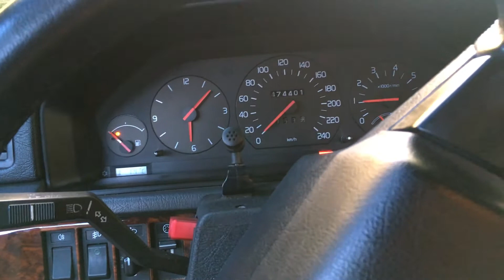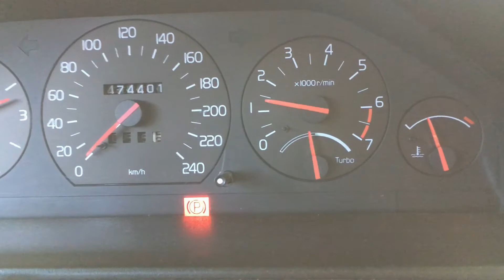Cold start Volvo 940 | 0,5 MLN Przebiegu | Dźwięk silnika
Taki klasyk dziś do mnie zawitał. Prawie pół miliona przebiegu i biegnie dalej.